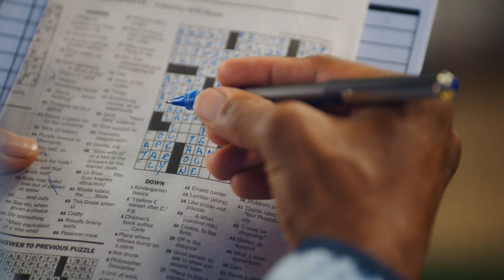Authorization Rates Explained by PayPal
Authorization rates are one of the more important numbers for large businesses. PayPal explains how higher authorization rates can lead to more sales, higher revenue, and a better customer experience overall.